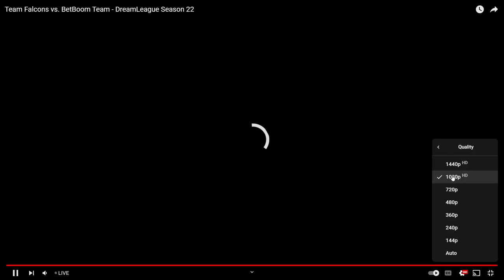Game 1🤯Falcon vs BB 🎮- Dream League S22 DOTA 2 - UB Semifinal🔥- Full Match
game 1 between Falcons & BB,  crazy gameplays, complete domination & so much more! 👊🏼

🎬English Broadcaster.

All items list:
Basic Items: Consumables
Observer Ward, Blood Grenade, Clarity, Sentry Ward, Smoke of Deceit, Enchanted Mango, Faerie Fire, Dust of Appearance, Tango, Healing Salve, Town Portal Scroll, Bottle, Aghanim's Shard

Attributes:
Iron Branch, Gauntlets of Strength, Mantle of Intelligence, Slippers of Agility, Circlet, Band of Elvenskin , Belt of Strength, Crown, Robe of the Magi, Blade of Alacrity, Diadem, Ogre Axe, Staff of Wizardry

Equipment:
Quelling Blade, Ring of Protection, Infused Raindrops, Orb of Venom, Blight Stone, Blades of Attack, Gloves of Haste, Chainmail, Javelin, Helm of Iron Will, Blitz Knuckles, Broadsword, Claymore, Mithril Hammer

Miscellaneous:
Ring of Regen, Sage's Mask, Magic Stick, Fluffy Hat, Wind Lace, Boots of Speed, Ring of Health, Voodoo Mask, Cloak, Gem of True Sight, Morbid Mask, Shadow Amulet, Ghost Scepter, Ring of Tarrasque, Tiara of Selemene, Blink Dagger

Secret:
Energy Booster, Vitality Booster, Cornucopia, Point Booster, Talisman of Evasion, Platemail, Hyperstone, Demon Edge, Eaglesong, Mystic Staff, Reaver, Ultimate Orb, Sacred Relic

Upgraded Items: Accessories:
Magic Wand, Bracer, Null Talisman, Wraith Band, Soul Ring, Orb of Corrosion, Falcon Blade, Perseverance, Power Treads, Phase Boots, Oblivion Staff, Mask of Madness, Hand of Midas, Boots of Travel, Helm of the Dominator, Moon Shard, Helm of the Overlord.

Support:
Buckler, Headdress, Ring of Basilius, Urn of Shadow, Tranquil Boots, Arcane Boots, Pavise, Drum of Endurance, Mekansm, Vladmir's Offering, Holy Locket, Spirit Vessel, Pipe of Insight, Boots of Bearing, Guardian Greaves, Parasma

Magical
Veil of Discord, Glimmer Cape, Force Staff, Rod of Atos, Aether Lens, Eul's Scepter of Divinity, Solar Crest, Witch Blade, Dagon, Orchid Malevolence, Aghanim's Scepter, Octarine Core, Refresher Orb, Scythe of Vyse, Gleipnir, Aghanim's Blessing, Wind Waker

Armor:
Vanguard, Blade Mail, Aeon Disk, Soul Booster, Eternal Shroud, Crimson Guard, Lotus Orb, Black King Bar, Bloodstone, Hurricane Pike, Manta Style, Linken's Sphere, Assault Cuirass, Shiva's Guard, Heart of Tarrasque

Weapons:
Crystalys, Armlet of Mordiggian, Meteor Hammer, Skull Basher, Shadow Blade, Desolator, Battle Fury, Nullifier, Monkey King Bar, Radiance, Revenant's Brooch, Khanda, Daedalus, Ethereal Blade, Butterfly, Silver Edge  Divine Rapier, Disperser, Abyssal Blade, Bloodthorn

Non-purchasable Items: Boss Rewards
Aegis of the Immortal, Aghanim's Blessing - Roshan, Aghanim's Shard - Roshan, Cheese, Refresher Shard, Roshan's Banner

Collectible Items:
Block of Cheese. Great Healing Lotus, Greater Healing Lotus, Healing Lotus